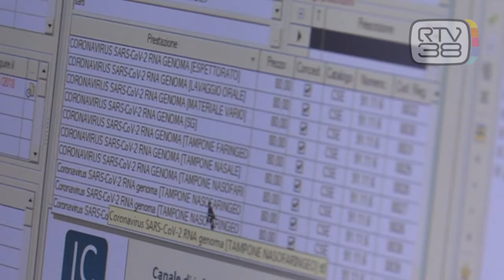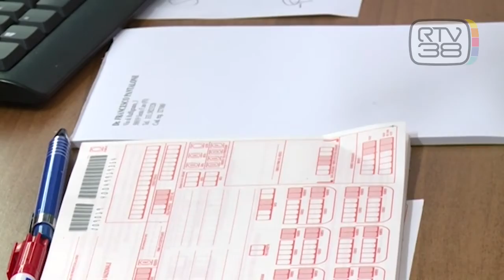MEDICI, EMERGENZA SENZA PRECEDENTI